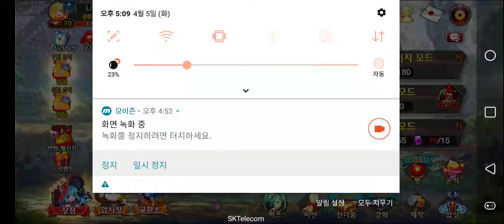크리티카 궁금증 - 소탕권은 몇캐릭도 가능할까?